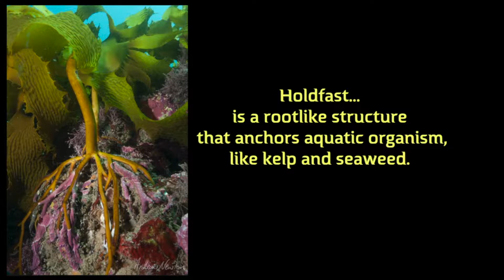Cutwater 3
This recently found footage which was shot in 1991 with the first video camera a Sony, a Hi Eight Handycam (standard definition)…I bought me a underwater housing for it and made a dive with #64 Steve DeGroote, a Marine Fabricator and Fireman Zack Story at mysterious Blue Caverns, Catalina.